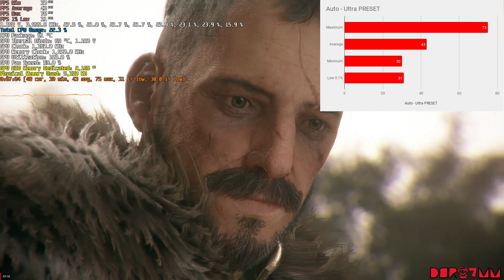A Plague Tale: Innocence - ULTRA PRESET - RX570 4GB - BENCHMARK 1080p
PC Configuration:
CPU: Intel Core 4770k @ 3.8GHz
GPU: AMD RX570 4GB Gigabyte Gaming
RAM: 16GB DDR3 2400MHz
MOBO: Asus Maximus VI Hero
Storage: 3x SSD, 1xHDD

STEAM Group (if you wanna play with me or have questions etc

RX570 Benchmark, RX570 Gameplay, RX570 2018, RX570 vs GTX1060

The Division 2, Division 2, Benchmark, Gameplay, RX570, 4GB, Framerate, FPS, 60fps, The Division 2 RX570, Epic, High, Medium, 60fps vs 30fps, PC vs Console, dsr07mm, 4770k, 16gb ddr3, Darksiders 2018